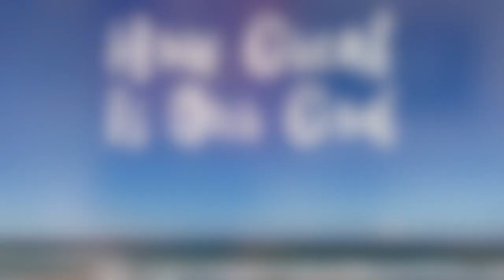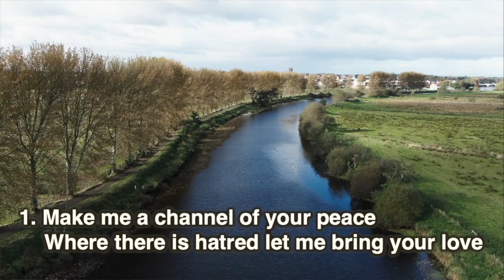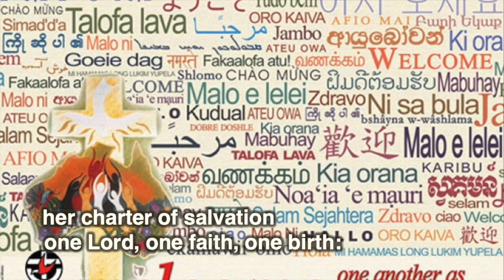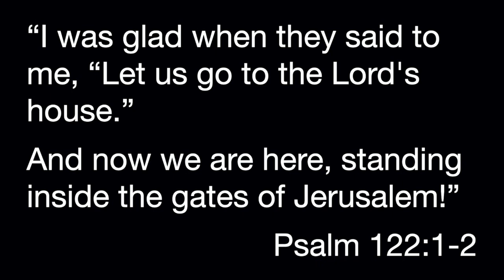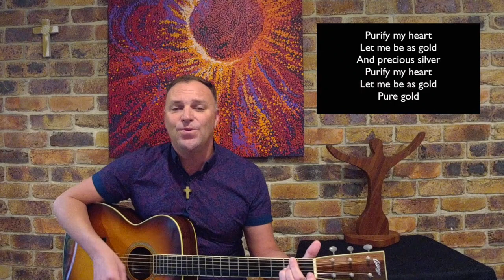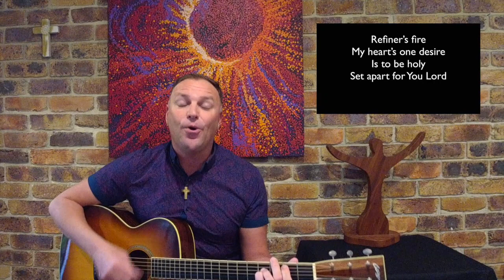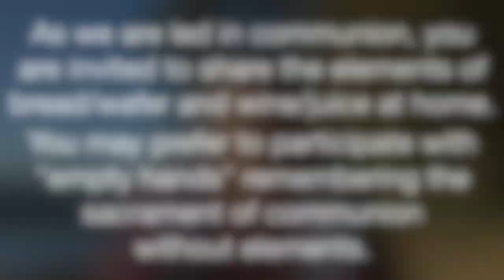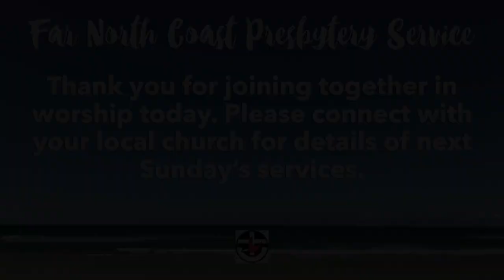Far North Coast Presbytery Combined Service on 21 June 2020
In a wonderful display of unity, our FNC Presbytery Ministry Agents have prepared an online worship service for Sunday 21st June to coincide with the 43rd anniversary of the Uniting Church in Australia on June 22nd. Each of the ministry agents will be involved in components of the service and special appearances will be made by our Presbytery Chairperson Rev Bill Fischer and our Moderator Rev Simon Hansford.